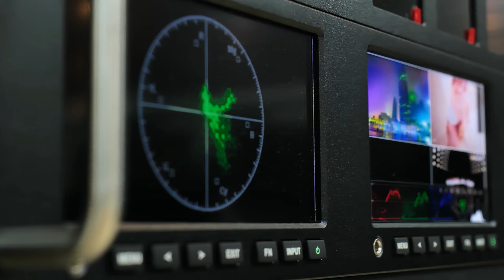LILLIPUT 3x5" 1920x1080 2RU Rackmount Monitor - RM-503S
LILLIPUT RM-503S

Features with:
1. 3×5 inch 1920×1080
2. 98% DCI-P3 color space
3. 2RU rack mount
4. 3×3G-SDI in/out, supporting up to 1080p 60Hz
5. 3×HDMI2.0 in/out, supporting up to 4K 60Hz
6. LAN for remote control
7. Waveform, vector scope, false color, level meter, etc.